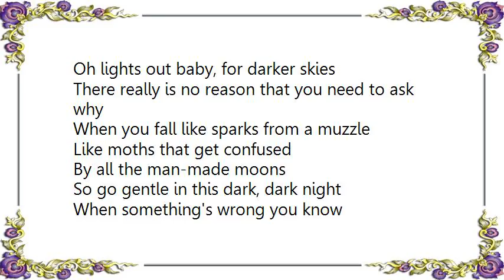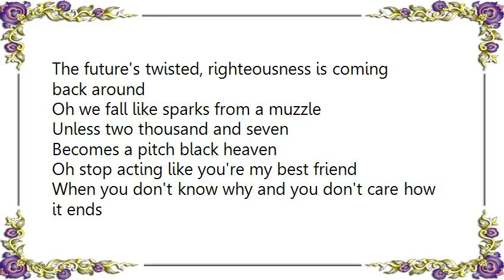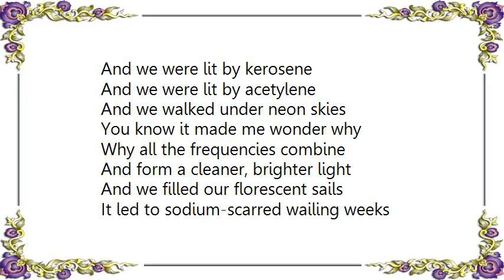British Sea Power - Lights Out for Darker Skies Lyrics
[Lyrics British Sea Power - Lights Out for Darker Skies]
Oh lights out baby, for darker skies
There really is no reason that you need to ask why
When you fall like sparks from a muzzle

Like moths that get confused
By all the man-made moons
So go gentle in this dark, dark night

When something's wrong you know
It just ain't right

And you dance like sparks from a muzzle
And you fall like sparks from a muzzle

Welcome for the day or stay forever
There's things which we all need to navigate
Daisy chains of lights around the city now
They glow but never quite illuminate.

Hell and high water, won't stop us now
The future's twisted, righteousness is coming back around

Oh we fall like sparks from a muzzle

Unless two thousand and seven
Becomes a pitch black heaven
Oh stop acting like you're my best friend

When you don't know why and you don't care how it ends

There's things that we all need to navigate

So dance like sparks from a muzzle

And we were lit by kerosene
And we were lit by acetylene
And we walked under neon skies
You know it made me wonder why
Why all the frequencies combine
And form a cleaner, brighter light
And we filled our florescent sails
It led to sodium-scarred wailing weeks

Hey now now, oh the future's bright
Oh hey now now, a history of light repeat now now
Because you know it' right
Hey now now, oh the future' bright